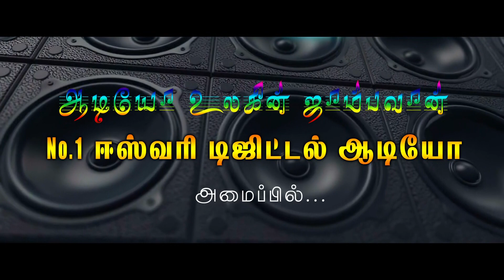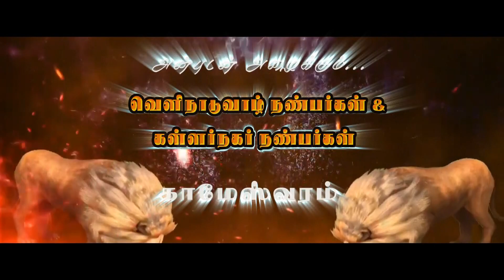30.04.2023 காமேஸ்வரம் ஸ்ரீ சிவகாமி முத்துமாரியம்மன் ஆலய சித்திரை திருவிழா 2023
Cming Soon Dance